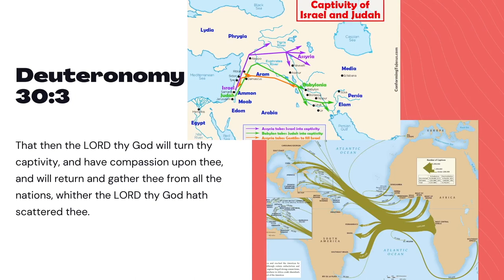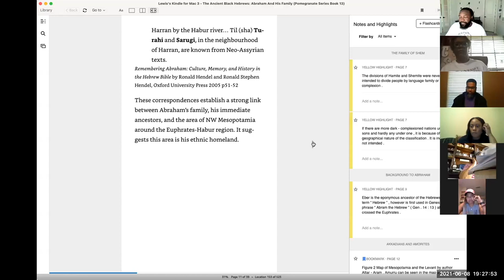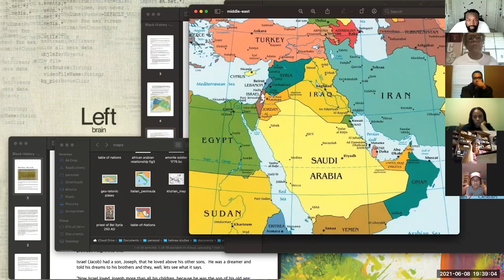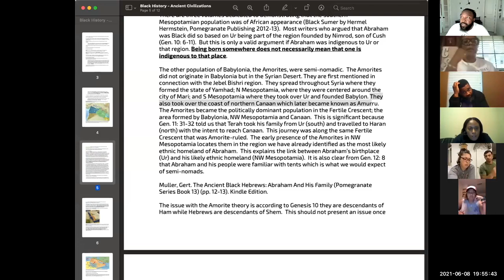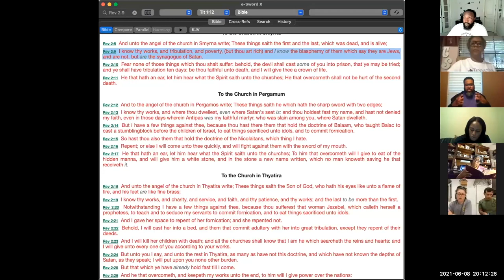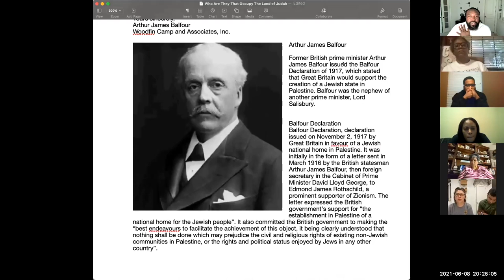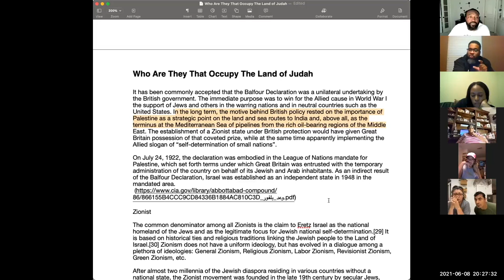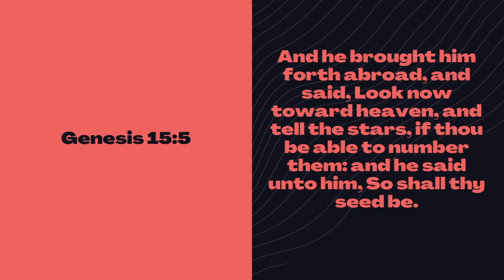Ancient Hebrew Lecture Series - 05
05   Abraham the Shemite